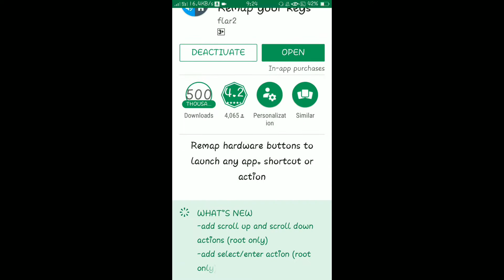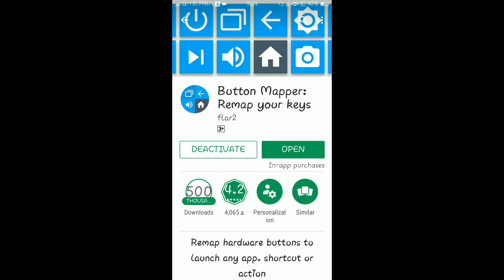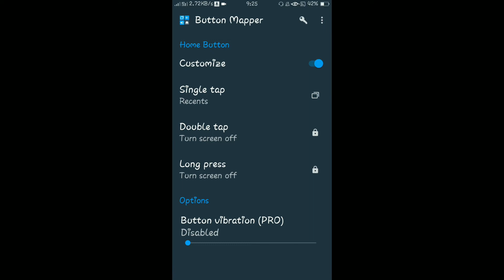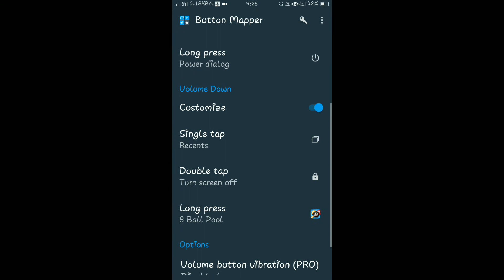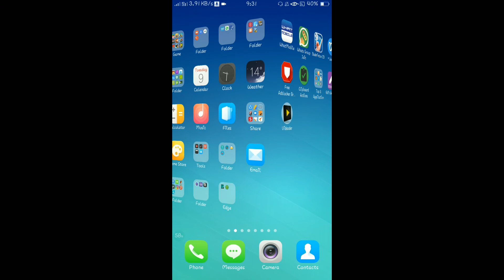Volume Button Magic Features u don't know . Useful Hidden Features in Volume Buttons Need To know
Hi viewers today am going to show you some useful & interesting in volume buttons u need to know about this.

For Any reason  u can as me in comment section below. ⬇